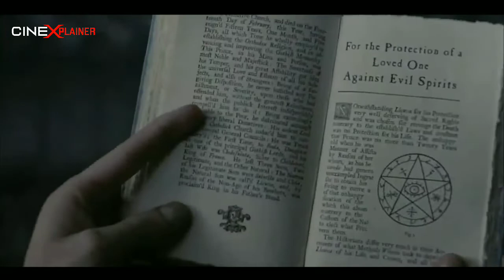Sleepy Hollow (1999) Full Movie Explained in Bangla | Unknown Headless Killer - Cinaxplainer.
​slasher movies, horror movie explained in hindi, slasher movie explained in bangla, horror slasher, movie explaine

​slasher movies ending explained in bangla horror movie explained in bangla horror slasher movie explaine